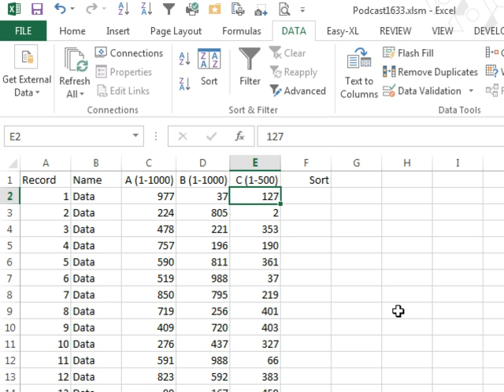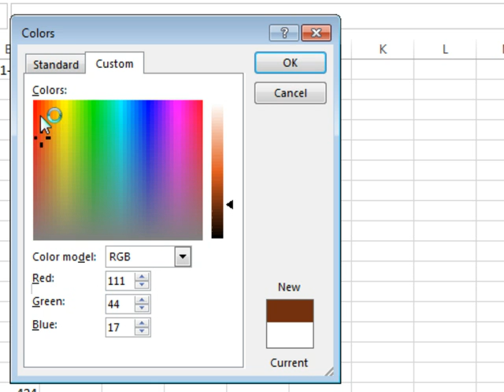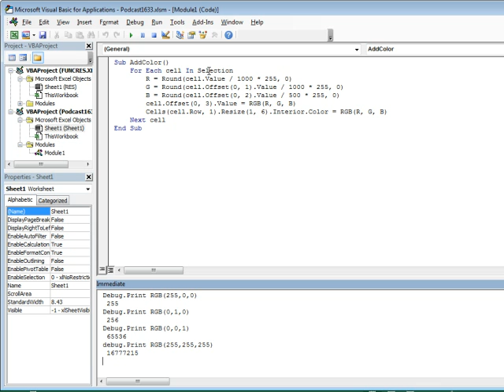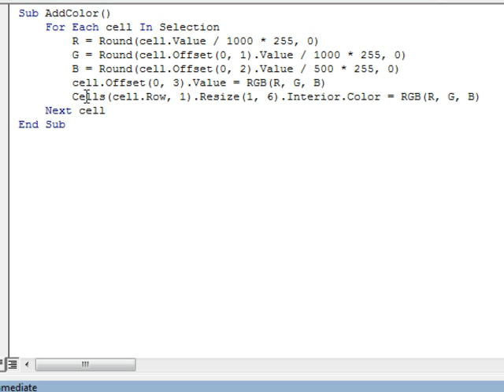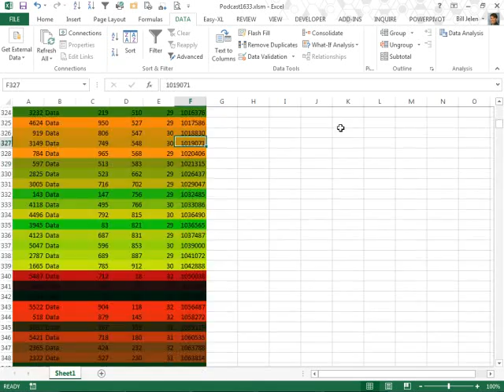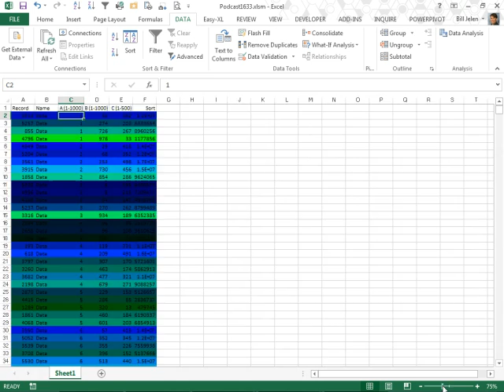Excel - RGB Color Based on Cell Value: Episode 1633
Microsoft Excel Tutorial: Applying RGB Color Based on Cell Values in Excel | MrExcel Netcast.

Welcome back to the MrExcel netcast! In this episode, we will be discussing how to apply RGB color based on cell values in Excel. This question was sent in by Mike, who works for a company that deals with colors for paint. He has three columns of values ranging from 1 to 1000 and wants to convert them to RGB colors for conditional formatting. While this may not be possible in the regular Excel interface, it can be easily achieved using VBA.

Before we dive into the solution, let's first understand the RGB model. When you use the fill color option in Excel and go to the custom tab, all the colors you can create are based on the RGB model. This model works on a scale of 0 to 255 for red, green, and blue. For example, if you have a value of 255 for red, you will get a pure red color. By mixing these three values, you can create any color you want. So, if you randomly click on a color and want to recreate it, you would use 75 for red, 53 for green, and 72 for blue.

Now, let's get to the solution for Mike's problem. We will be using VBA to scale down the three values in each row to be between 0 and 255. To do this, we have written a subroutine called "add color" which will select all the rows of data and then calculate the RGB values for each cell based on the values in the first, second, and third columns. We have also added a code to sort the data based on the RGB values, which can be seen in the immediate window.

To try this out, we will select the entire range of data and run the macro. And just like that, the colors are assigned based on the values in each row. However, it is important to note that these values need to be static for the colors to change. If the values are changed, the macro needs to be run again. We can also sort the data based on the A, B, and C values to see how the colors change.

While this solution may not be directly applicable to Mike's data, it is an interesting way to quickly apply any of the 16 million colors available in Excel based on cell values. We hope this helps and thank you for tuning in to this episode of the MrExcel netcast.

Table of Contents:
(00:00) Change colors based on cell value from 1 to 1000
(00:15) Introduction to RGB Color and Customization
(00:48) Solution Using VBA
(02:00) Explanation of VBA Code
(04:14) Demonstration of Solution
(05:08) Sorting by RGB Values
(05:29) Clicking Like really helps the algorithm

This video answers these common search terms:
Applying colors to data
Cell values
Conditional format
Excel podcast
Red, green, blue values
RGB color
Scale values between 0 and 255
Sorting by A, B, C values
Sorting by RGB value
VBA code

Mike has 75,000 Data Points with three Values per Record. He wants to convert those Values to RGB and apply the color. This is an interesting proposition - but can it be done? Of course it can - this is Microsoft Excel! Today, in Episode #1633, Bill takes a look at the mechanics of RGB color and then shows us a six line Macro to convert the Values and apply RGB.